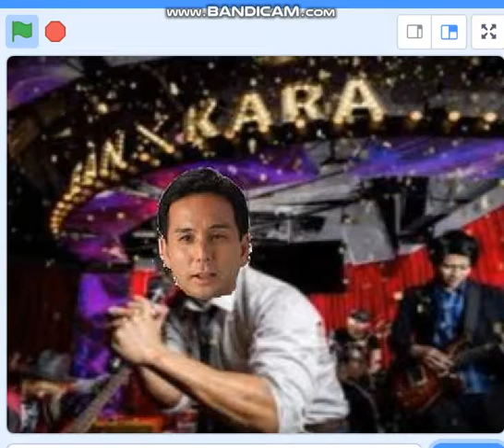ネトウヨ公明党！ 自民盗と 犯罪維新の汚辱にまみれる。山口那津男、まだ口ごたえ、するのか！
21/12/13　汚辱公明党の、記者会見。ぷぷぷぷぷぷぷ